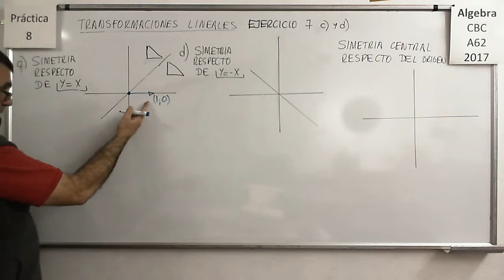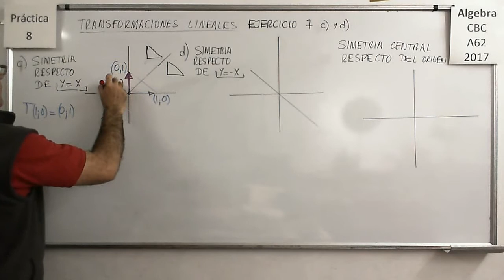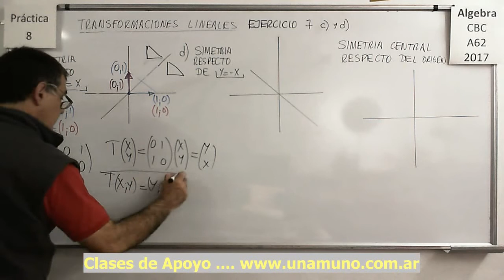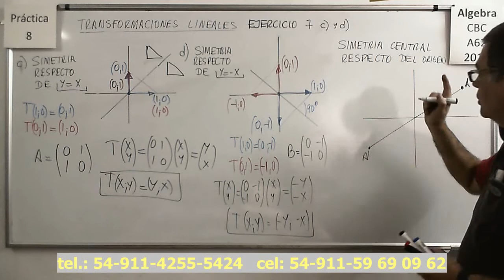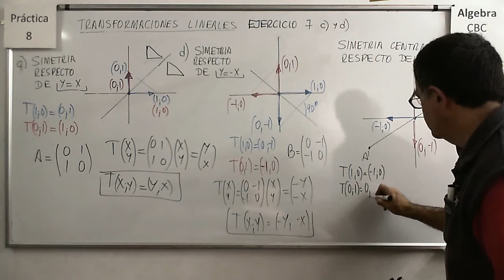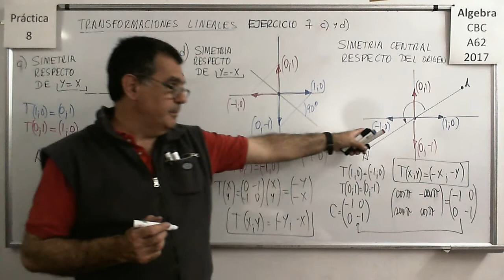Álgebra CBC A-62 Práctica 8 – Ejercicio 07 c) y d)